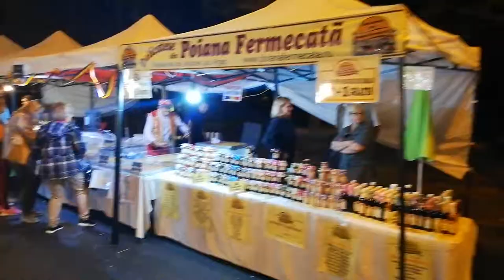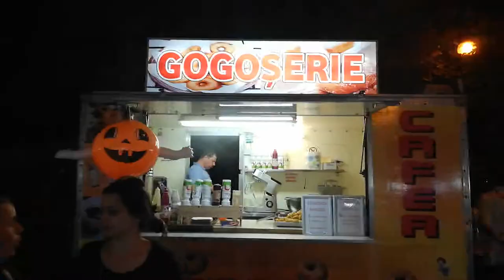21 septembrie 2018 Ploiești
21 septembrie 2018 Ploiești